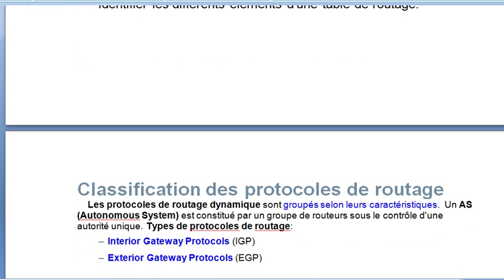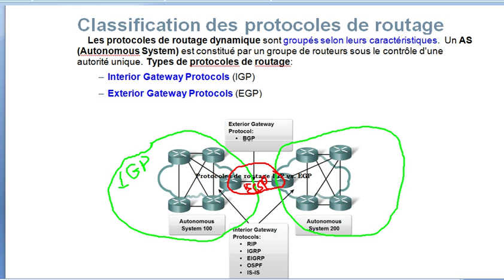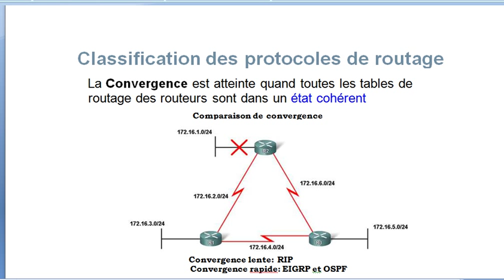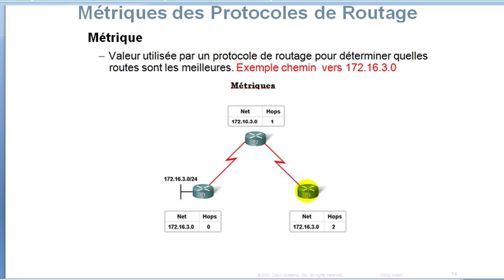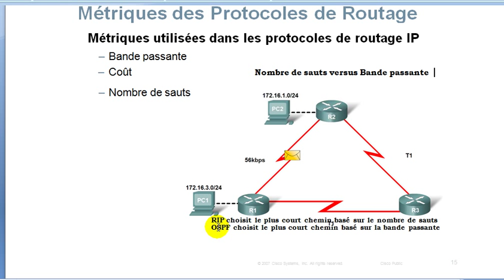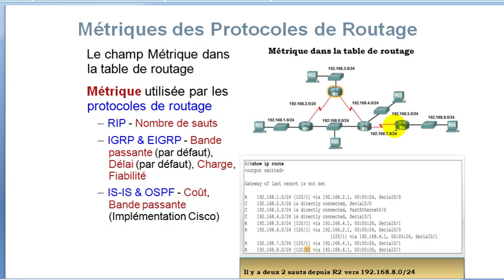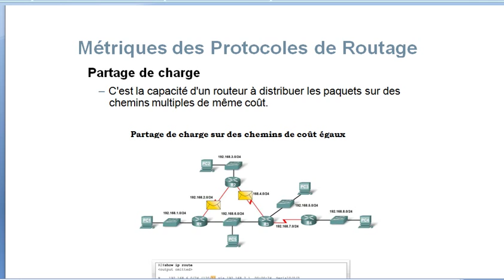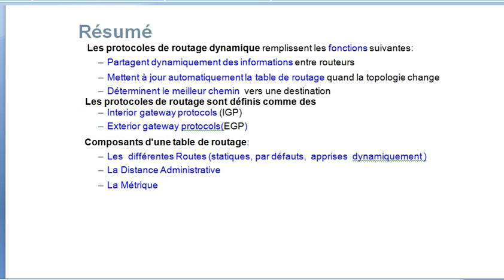9 - introduction routage dynamique suite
Routage dynamique Cisco vecteur distance & état de lien